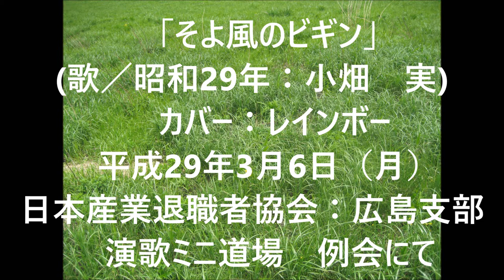「そよ風のビギン」（カバー：レインボー)【動画改訂版】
歌／　昭和29年：小畑　実。 　作詩：杉本襄之。　作曲：利根一郎。
 私としては、あまり唄わない部類の歌です。
この歌のような包み込むような柔らかい雰囲気を表現する事は、私には至難の業です。